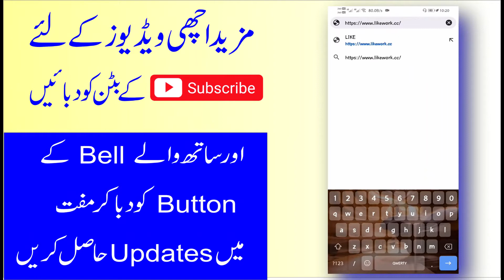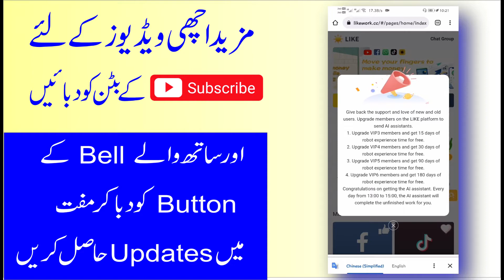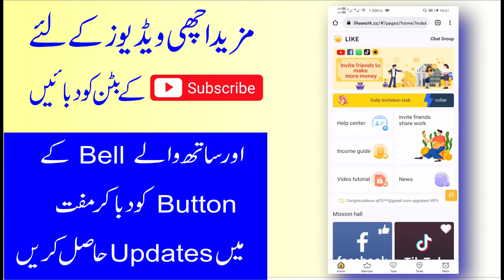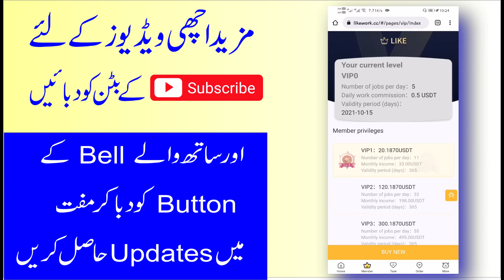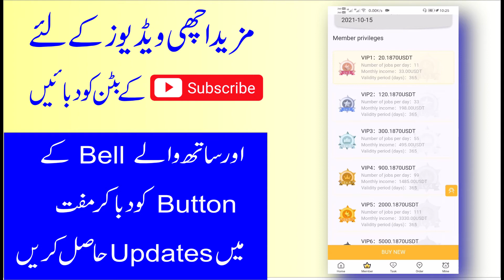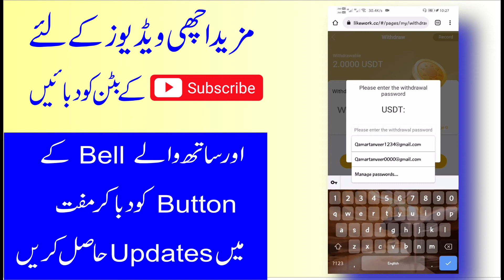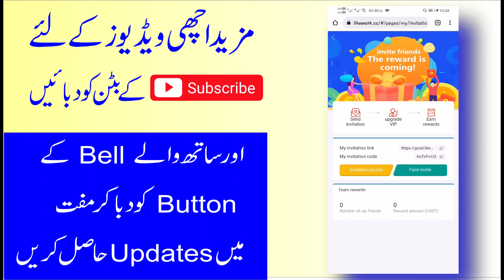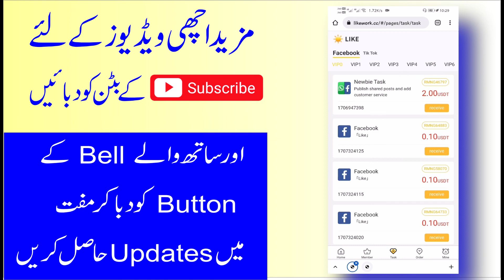How To Earn Money Online | Signup And get $2 As Signup Bonus | Online Earning From Likework.Cc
Thanks.